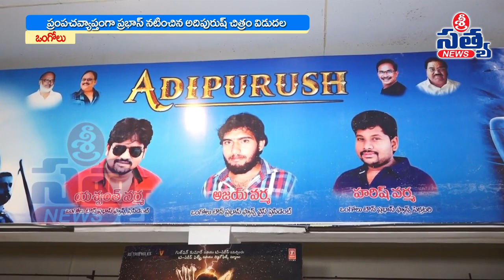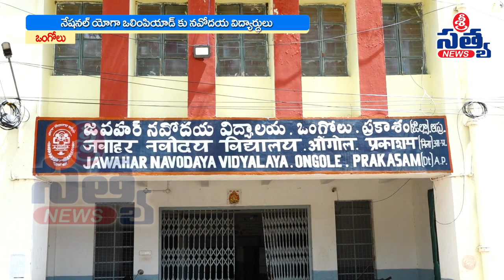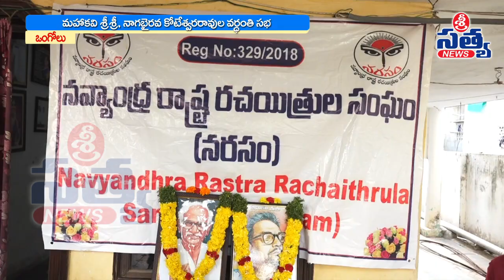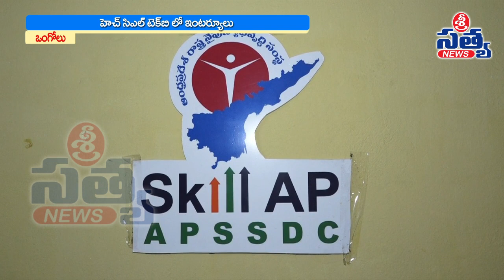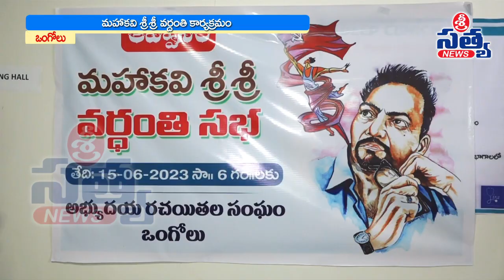16-06-2023 SRI SATYA NEWS BULLETIN 02:00 PM SRI SATYA NEWS